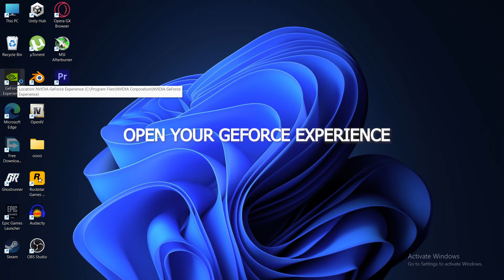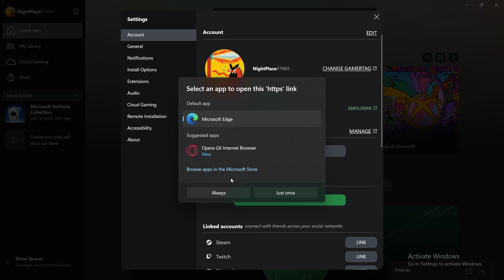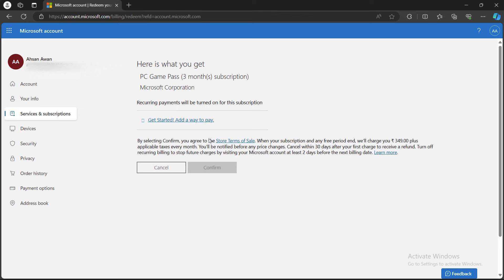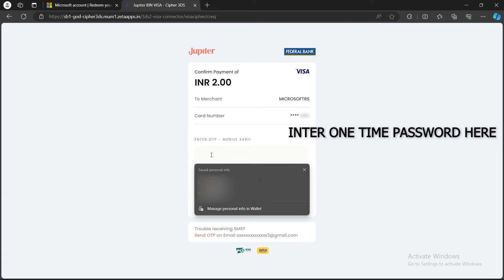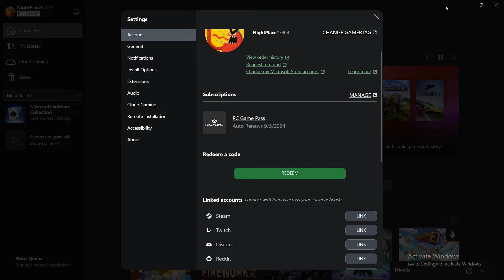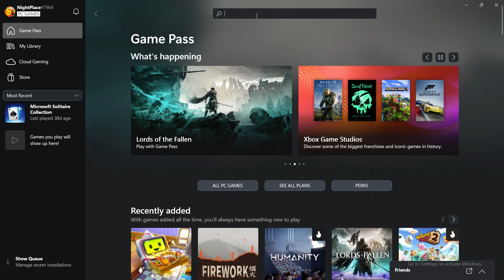How To Claim FREE 3 Months Xbox GAMEPASS Nvidia GeForce Rewards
Learn how to claim your free 3 months of Xbox Game Pass with Nvidia GeForce Rewards

geforce rewards get pc game pass free for 3 months
geforce free game pass
how to claim free xbox game pass from nvidia
how to claim xbox game pass on nvidia
how to claim xbox pass nvidia